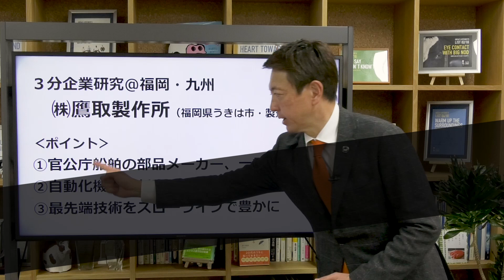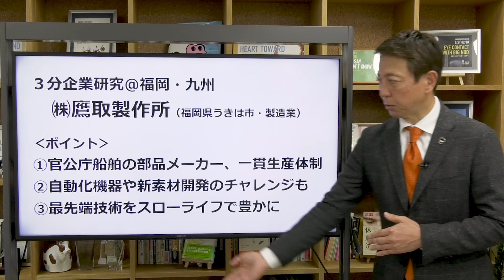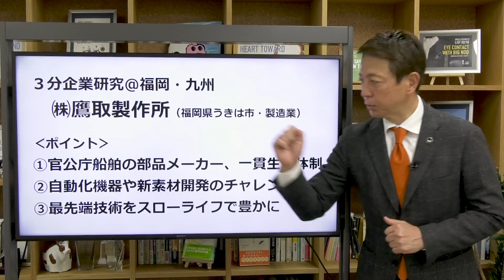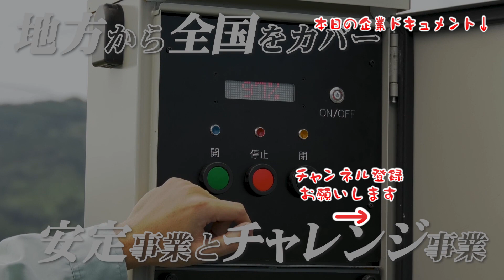官公庁船舶の部品メーカー＠福岡･九州【鷹取製作所】【3分企業研究】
◆動画の要点
この動画は、福岡県うきは市に本社を置く株式会社鷹取製作所についての３分間企業研究を紹介しています。鷹取製作所は官公庁船舶の部品メーカーであり、重要な部品を一貫生産体制で製造し、最先端技術を自然豊かな場所で推進できるという特徴を持ちます。同社の藤山社長は大学院に通うなど貪欲に学び続けており、常に技術革新を追求しています。

◆ハイライト
🚢 官公庁船舶の部品メーカー
🏭 一貫生産体制を誇る
💡  自動化機器や新素材開発のチャレンジも
🌿 最先端技術をスローライフで豊かに
📚 代表は技術革新を追求する貪欲な学習者

3分で見つける掘り出しモノ企業！一般的に「企業研究」と言うと、誰もが聞いたことのある「有名企業の情報に偏りがち」なもの。この番組では地元就職したい学生に向けて、「学生が知らない地場の良い企業」の魅力を紹介していきます。

▼使い方
短時間で色々な企業を見ていき、気になる企業があれば、企業HPや採用ページなどでより詳しい企業研究をしてみて下さい。番組の最後には、紹介企業の社員さんが出てくる企業ドキュメンタリーへのリンクも設置しています。

▼今日の紹介企業
株式会社 鷹取製作所

当分の間、毎日企業紹介をアップしていきます。